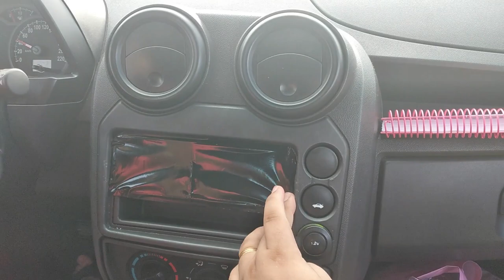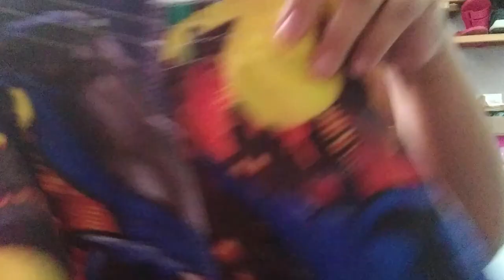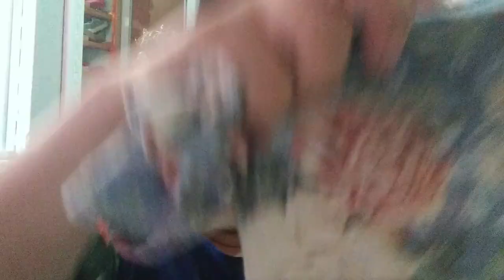DIA DE FAZER ENTREGAS COM A FAMILIA | GANHAMOS PRESENTES